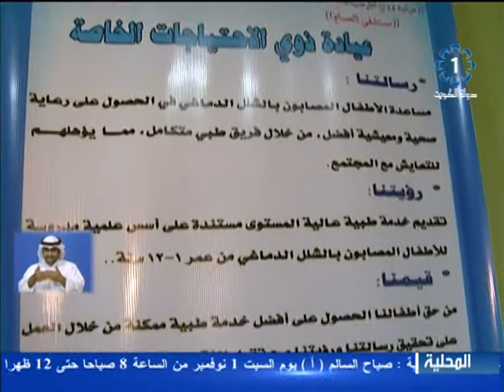تلفزيون،الكويت،النشرة المحلية 31-10-2014